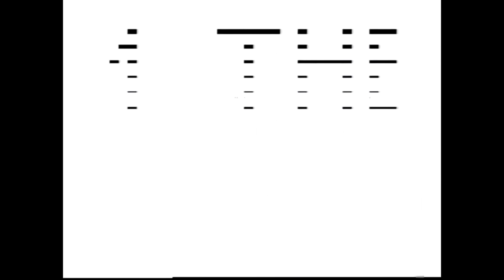1k scrolly 50p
A small demo for the unexpanded ZX81 (1k RAM)